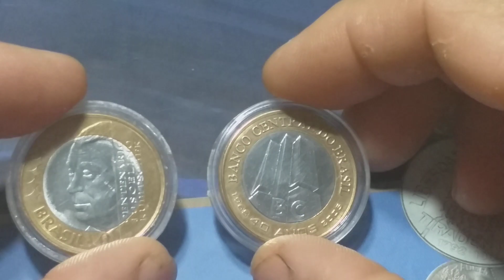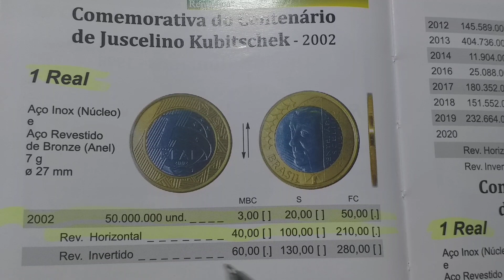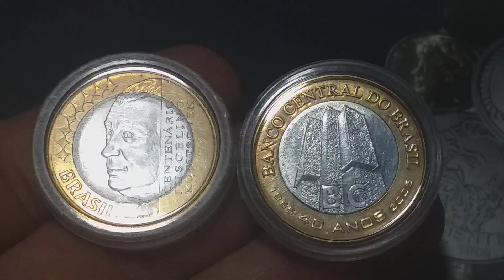VOCÊ TEM ESSAS MOEDAS DE 1 REAL SÃO RARAS E VALIOSAS😳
MAIS DUAS MOEDAS RARAS E VALIOSAS  DEC1 REAL.